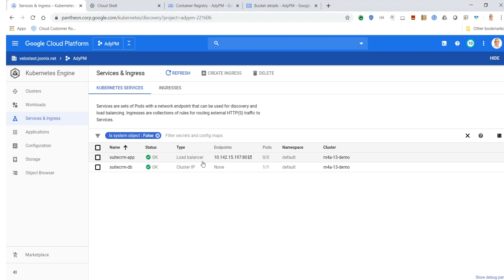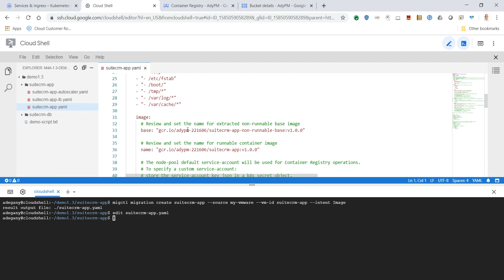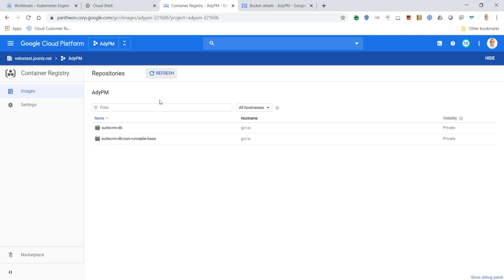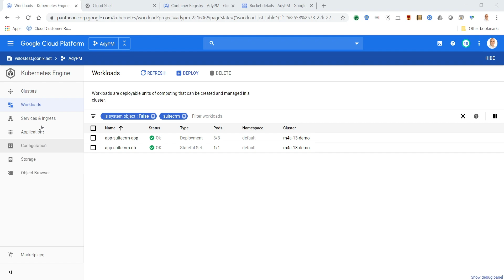Modernizing workloads with Migrate for Anthos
In this video, we’ll show you a brief preview of how to migrate and modernize an application with Migrate for Anthos, which moves and automatically converts workloads directly into containers in Google Kubernetes Engine (GKE) and Anthos. It’s a fast, quick way to meet your modernization goals.

Product: Cloud - Hybrid and Multi-cloud - Anthos, Cloud - Hybrid and Multi-cloud - Migrate for Anthos, Cloud - Compute - Compute Engine; fullname: Yash Kamath;